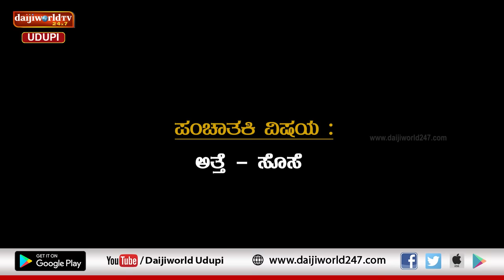ಚಂಯ್ಕ್ ಪಂಯ್ಕ್ | ಸಂಚಿಕೆ 32 | ಮಾಯಿ - ಸೊಸಿ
ಅಬ್ಬಿ ಮತ್ತ್ ಹೆಂಡ್ತಿ ಕಚ್ಚಾಟದಂಗೆ ಮಗ ಮಧ್ಯ ಸಿಕ್ಕ ಬಿದ್ದ.
ಅಬ್ಬಿ ಪರ ನಿತ್ಕಂತ್ನಾ? ಇಲ್ಲ ಹೆಂಡ್ತಿ ಪರ ನಿತ್ಕಂತ್ನಾ?
ಇವ್ರಿಬ್ರ್ ಜಗಳದಂಗೆ ಮಗನ್ ಪಾಡ್ ಏನ್ ಆತ್??